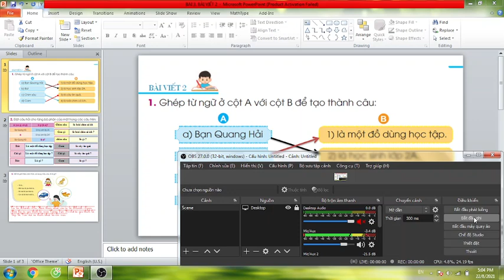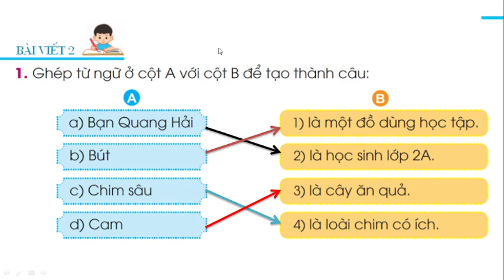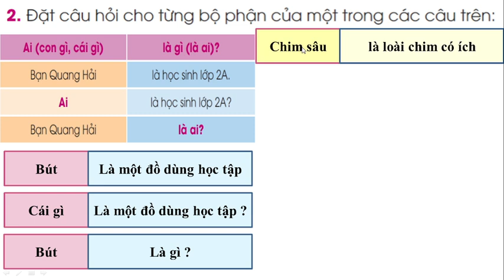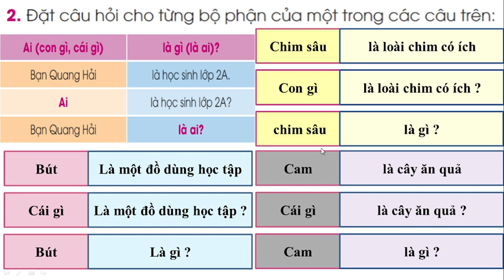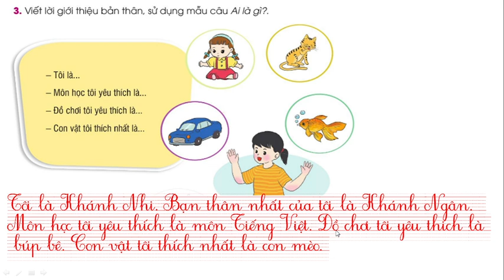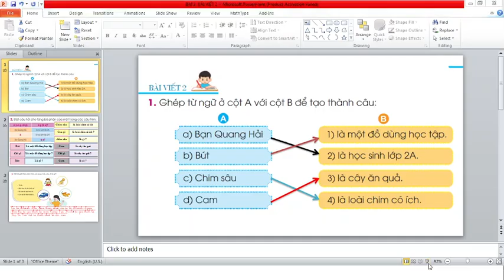TIẾNG VIỆT LỚP 2. BÀI VIẾT 2.LUYỆN TẬP CHÀO HỎI, TỰ GIỚI THIỆU. TRANG 11- 12 SÁCH CÁNH DIỀU.